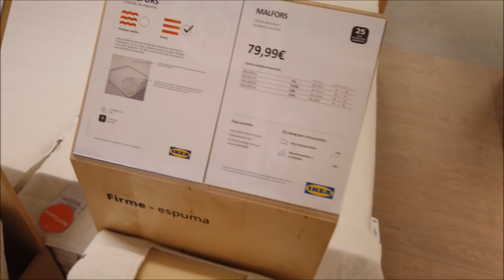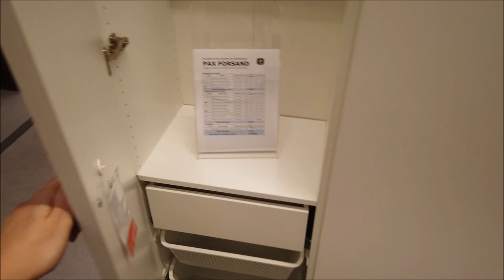ROUPEIRO MAIS VENDIDO DA IKEA! MÓVEIS BARATOS PORTUGAL!PREÇOS|SALDOS|PROMOÇÕES|DESCONTOS|CRIS FABRES